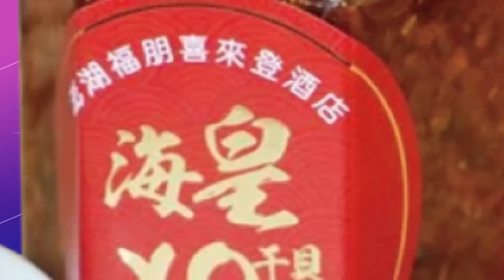【每日必看】梨泰院躺一排做CPR 心跳停止10分鐘恐腦死? 20221031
梨泰院踩踏意外，沒呼吸心跳的人躺一整排被CPR，場面相當驚悚，而專家也說，心臟一但停止"4-6分鐘"，腦部就會受損，但作CPR大約只有約5%的人能成功復原。